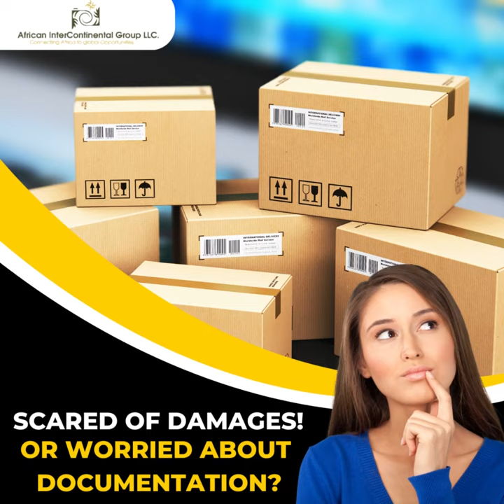Shipping without any Hussle with African Intercontinental || Cameroon Largest Logistics company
African InterContinental Group LLC. is a leading freight forwarding and integrated logistics solution provider headquartered in Douala, Cameroon and serving landlocked neighboring countries like Chad, Congo and the Central African Republic (Bangui). We are seasoned experts in handling ocean and air shipments and both import and export cargo to and from Major ports around the world. We belong to the world’s largest groups of freight forwarders around the world consisting of over 14,000 active agents with footprints on all five continents.

We have a deep experience in shipping and handling of large out-of-gauge equipment and machinery and have a solid track record of handling several big movements of high value and time sensitive cargo as well as several United Nations cargoes, electricity, petrochemical and gas equipment through the port of Douala, Cameroon to the entire Central African sub region.